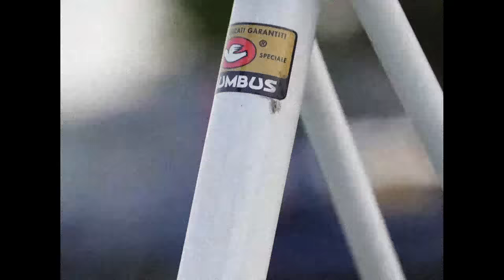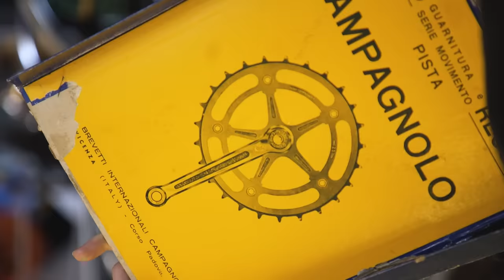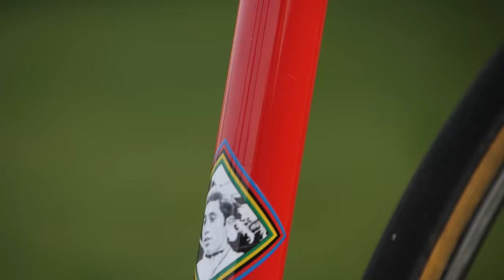Can A Vintage Bike Survive A Modern Race?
What would happen if a 1960s bike entered a modern bike race? We know bikes have come a long way in the past half a century, but Si wanted to find out if a vintage bike could still hold its own in a modern race. He took a 1969 Eddy Merckx bike to his local crit to see how it would get on. Will he keep up? Can he challenge for the win? You’ll have to watch to find out!

Have you ever gone racing on a vintage bike? 💬

When I Go - Binkley
Belka and Strelka - par
Matrix - BLUE STEEL
Mountains of Uttarakhand - Aiyo
Nunchaku Sunset - Speedy The Spider
Pirayah - Autohacker
Sneaking Around the Mansion - John Abbot
Unexpected Perspectives - Stefan Belrose
We Almost Conquered Space, Now Let's Go Home - par